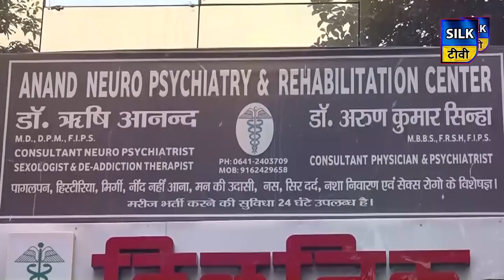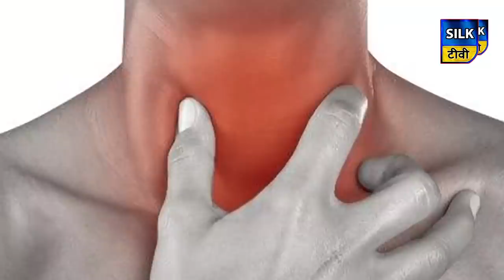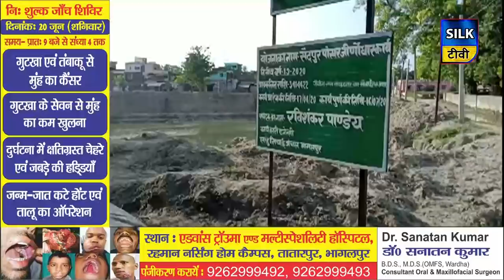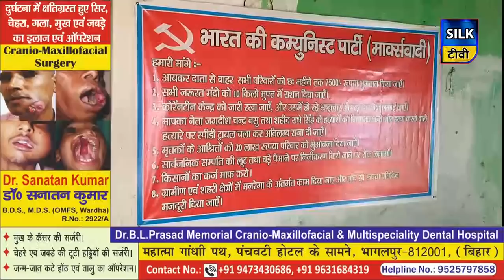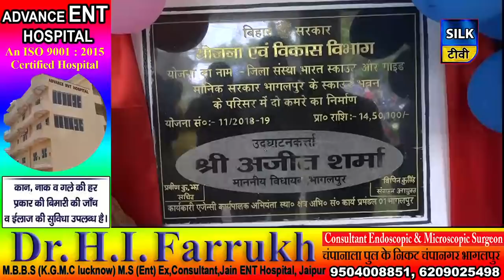SILK TV- जिले की खबरें एक साथ | 16 JUNE 2020